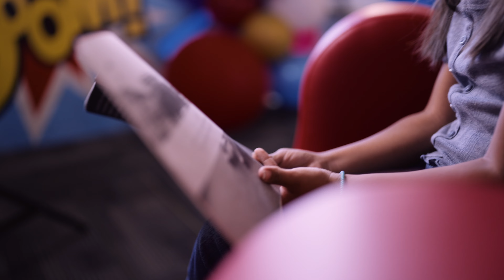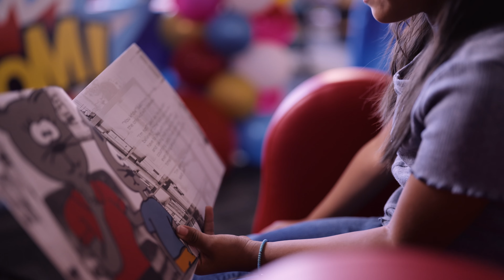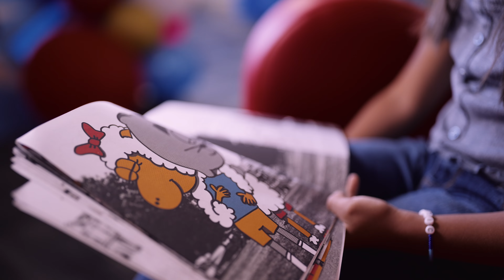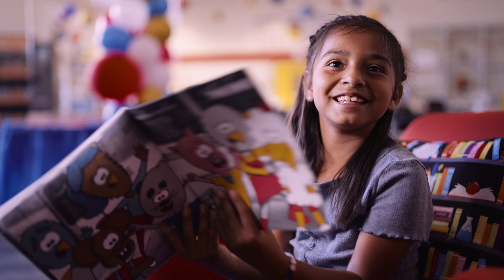Jayleen - Diabetes Book Reading